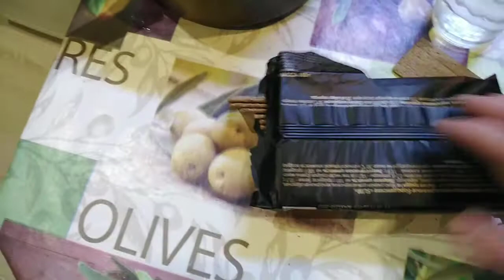4день диеты 6 лепестков.Злаки. Отвес за мясной 1.100.Вес 84.200.Я сорвалась.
Гречу без соли не могла есть. Заварил овсянку. Ела хлебцы, пила чай, воду. И я сорвалась. Съела один финик. Всем спасибо за поддержку. До встречи.